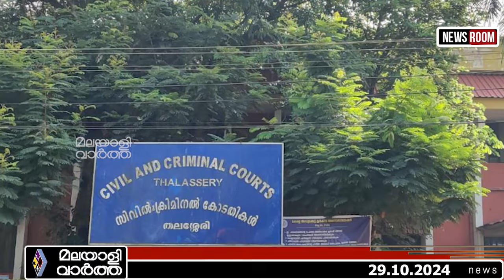P P Divya പി പി ദിവ്യ കീഴടങ്ങി